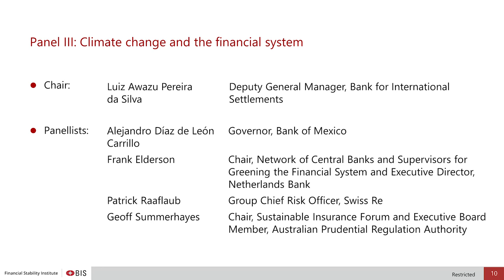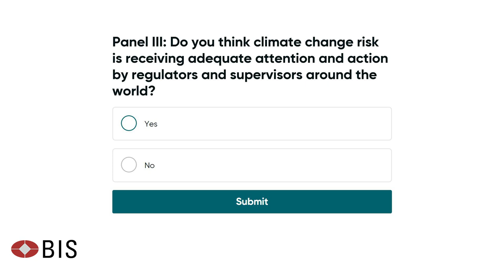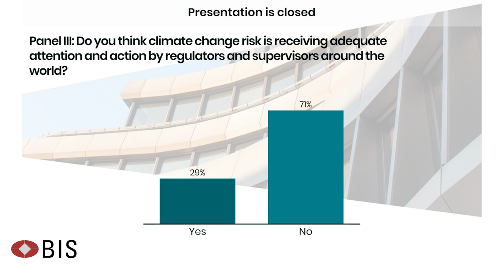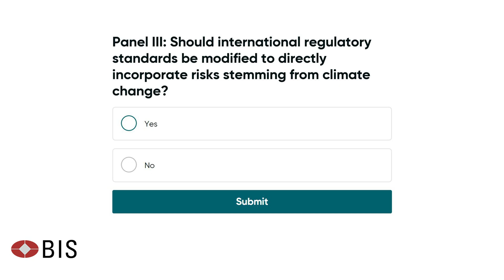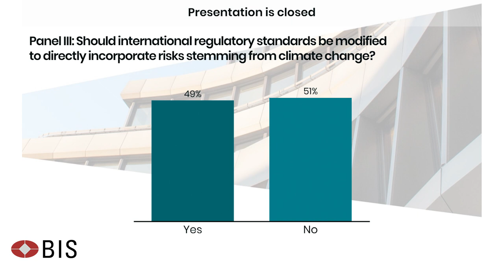Climate change and the financial system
Panel discussion at the Financial Stability Institute 20th anniversary conference - Basel, 12-13 March 2019

Chair: Luiz Awazu Pereira da Silva (Deputy General Manager, BIS)
Panellists: Alejandro Díaz de León Carrillo (Governor, Bank of Mexico), Frank Elderson (Chair, Central Banks and Supervisors Network for Greening the Financial System and Executive Director, Netherlands Bank), Patrick Raaflaub (Group Chief Risk Officer, Swiss Re), Geoff Summerhayes (Chair, Sustainable Insurance Forum and Executive Board Member, Australian Prudential Regulation Authority)